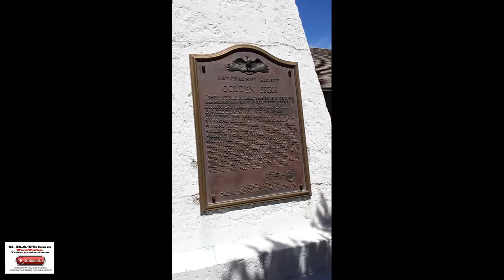Golden Spike National Historic Site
This weekend we took a motorcycle trip in honor of  a brother that passed away  last year he wanted to do this trip for two years and never made. So a group of us get it for in his honor. This is one of the stops along our Memorial ride.                  Golden Spike National Historic Site is a U.S. National Historic Site located at Promontory Summit, north of the Great Salt Lake in Utah. The nearest city is Brigham City, approximately 32 miles east-southeast of the site.

a special thanks to my friends and families for their photos and videos.